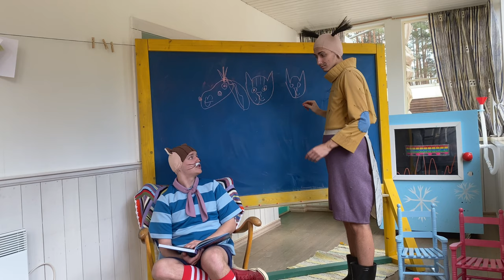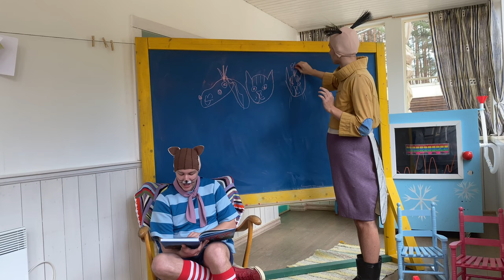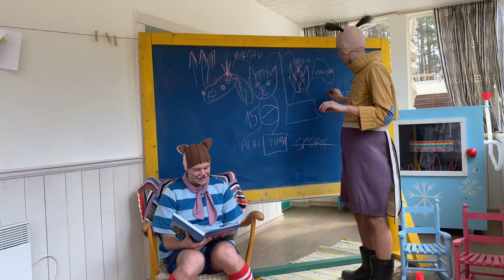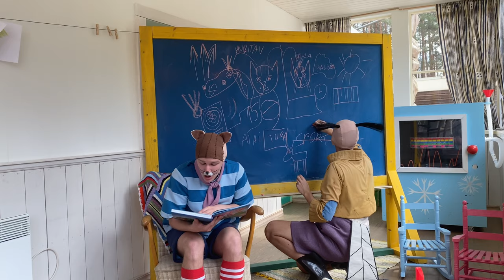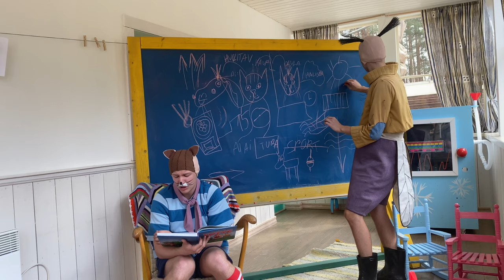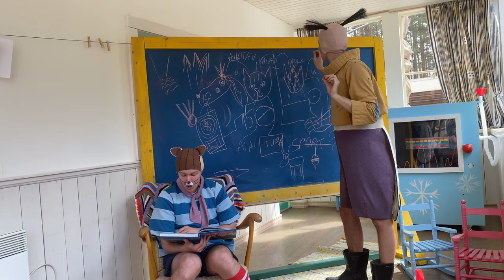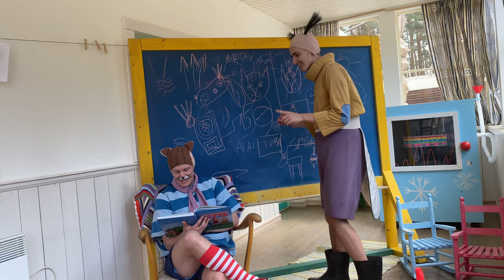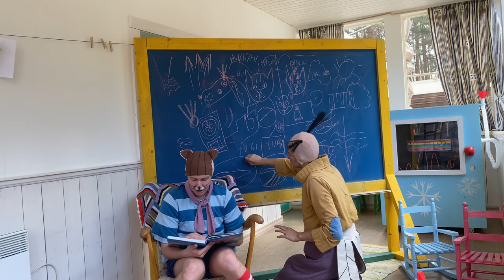Lottemaa esitleb: JAAGU JUTUPLIIATS, episood 4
Halastaja lutikas, kus nüüd on meil külas möll lahti läinud!
Anna tormab reha käes ühe peenra juurest teise juurde, Sohvi viilib jäneste maja ees oma  alletikingadel otsi lamedamaks, Giovanni ja Julia ajavad ühtevalu teine-teist mööda laadaplatsi taga ja lapsed kilkavad kõik mööda metsaalust. Isegi Adalberti oli näha Oskariga kaelakuti plaani pidamas.

Karvane lutikamusi, joonistada on küll tore olnud, kõik imetlevad ja puha, aga nüüd ihkab Jaagu hing pigem hangu või vikati järele.

Siit tulebki Jaagu jutupliiatsi VIIMANE EPISOOD!

Enam pole aega siin lugeda, sest juba 13.06 avame Leiutajateküla väravad kõigile külastajatele.
Kohtumiseni!